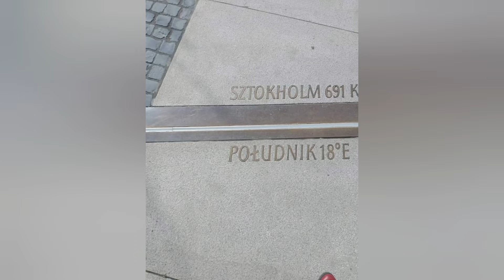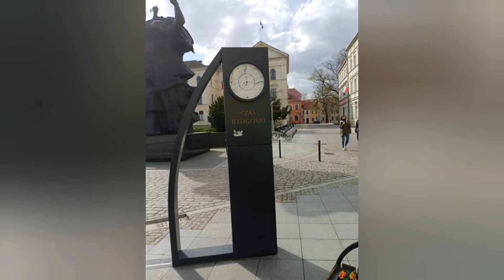WYPRAWA DO TORUNIA PO PIERNIKI. JEST I BYDGOSZCZ 2022 R.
WITAM WSZYSTKICH OGLADAJĄCYCH . DZIŚ ZOBACZYCIE TROCHĘ ZDJĘĆ  W TYM  W BYDGOSCZE PO DRODZE I DOCELOWO Z TORUNIA.
W FILMIE ZOBACZYCIE NA POCZĄTKU BYDGOSZCZ MIASTO POKAZAŁEM ZE STRONY STAREGO MIASTA , RZEKI BRDY . MYŚLĘ ŻE JEST TO BARDZO PIĘKNE MIASTO I SUPER LUDZIE W NIM MIESZKAJACY NIE UJMUJĄC NIC TORUNIOWI .
NIE ZAPOMNIJ WPISAĆ KOMENTARZ ABY TRWALE POZOSTAWIĆ PO SOBIE ŚLAD . ZAPRASZAM NA FILM.